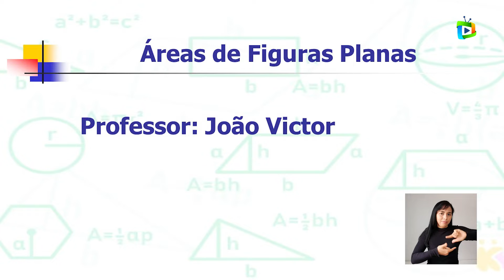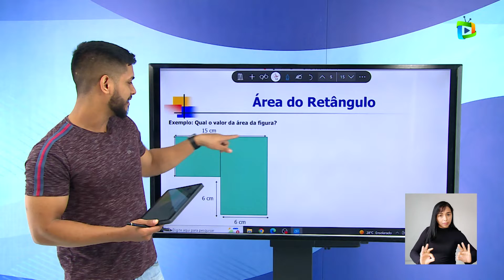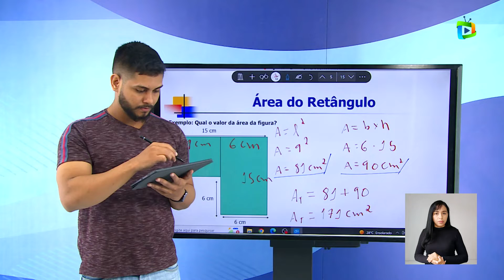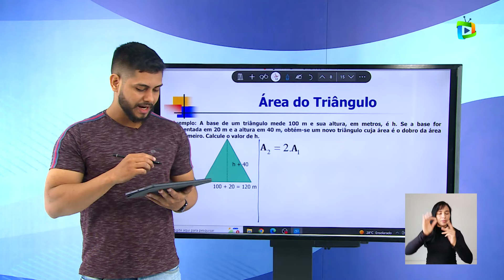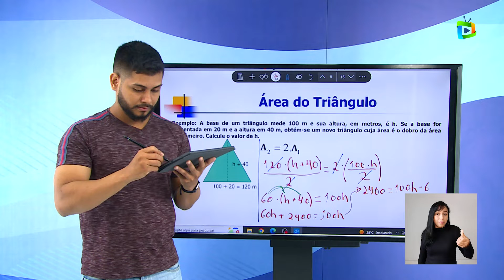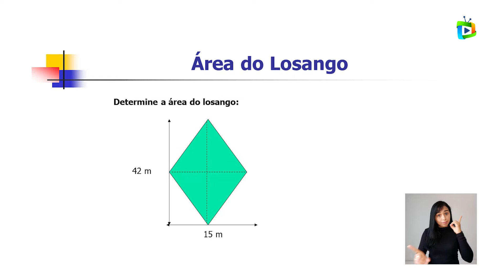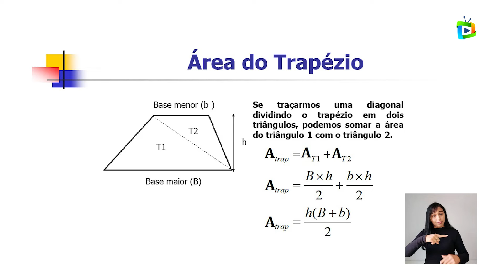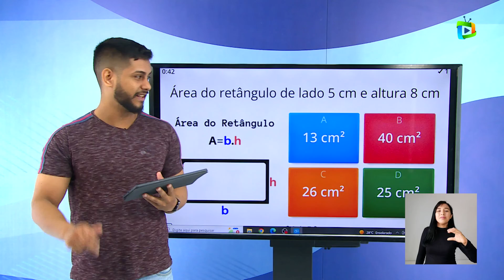ÁREAS DE FIGURAS PLANAS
Componente curricular: Matemática
Tema: Áreas de figuras planas
Professor: João Victor
Público-alvo: Estudantes dos anos finais do ensino fundamental